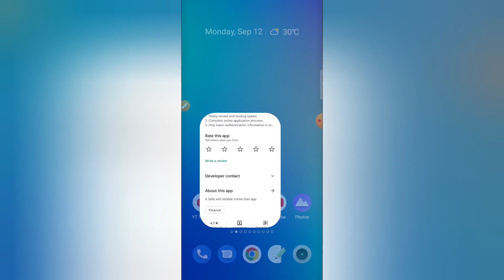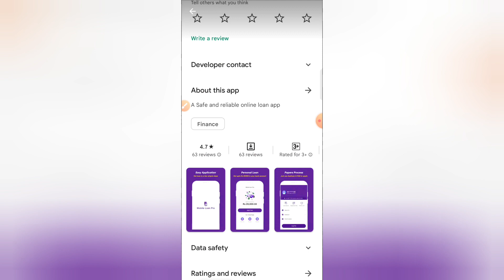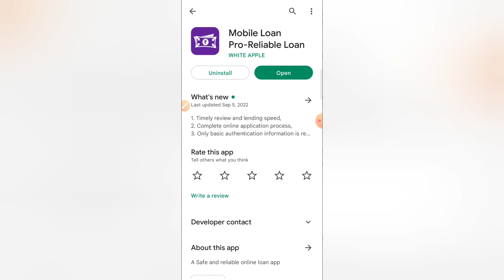Mobile Loan Pro App || Mobile Loan Pro App Real or Fake || Mobile Loan Pro Kaise Use Kare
This video about Mobile Loan Pro App. Mobile Loan Pro App Real or Fake. Mobile Loan Pro Kaise Use Kare.